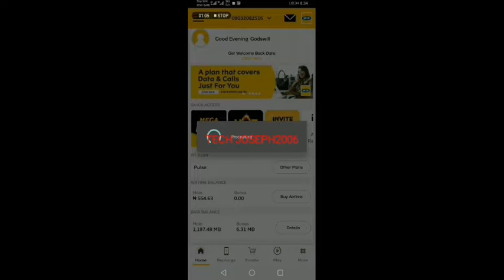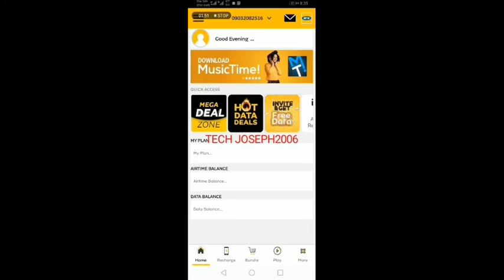How To Purchase/Gift Data To A Friend On MTN